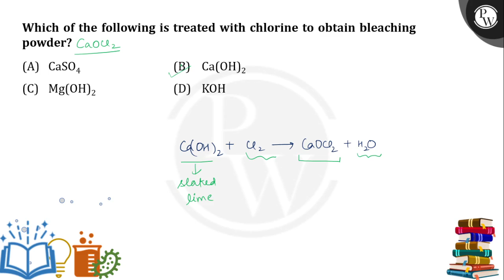The colour of methyl orange indicator in a solution is yellow. The pH of this solution is likely....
The colour of methyl orange indicator in a solution is yellow. The pH of this solution is likely to be: 📲PW App